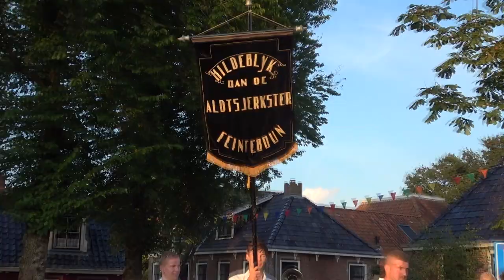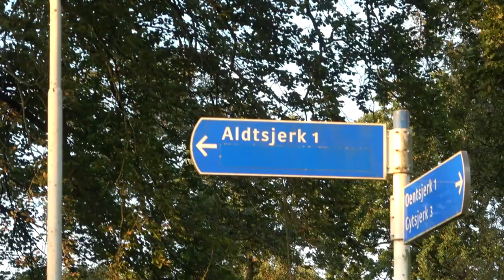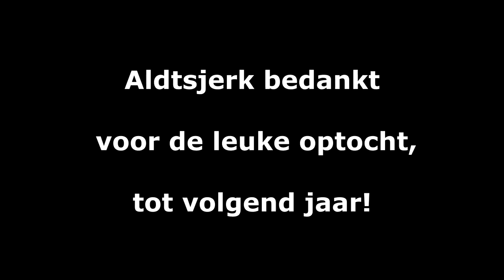Jeugdkorps Crescendo Opende | Optocht Aldtsjerk 2021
Op 18 september 2021 mocht het Jeugdkorps Crescendo eindelijk weer eens optreden in Aldtsjerk. Alles stond in het teken van hun dorpsfeest. Met de kleuters van de basisschool werd er een kleine optocht georganiseerd.